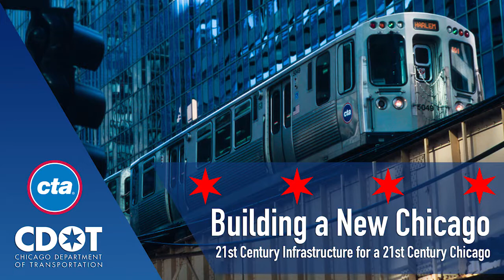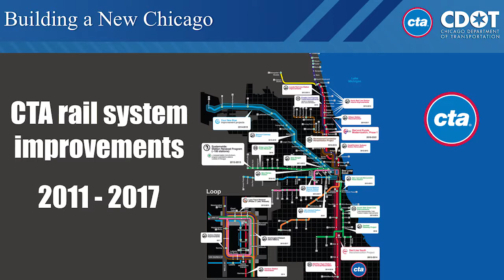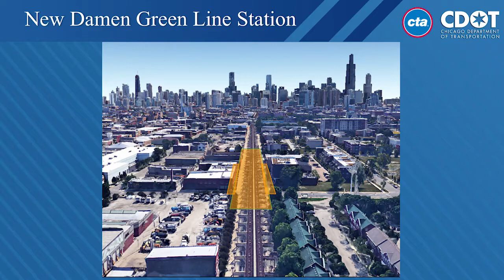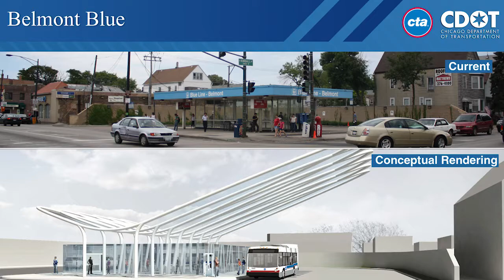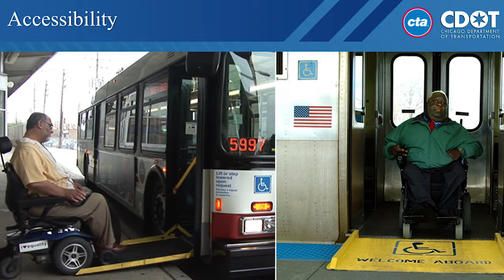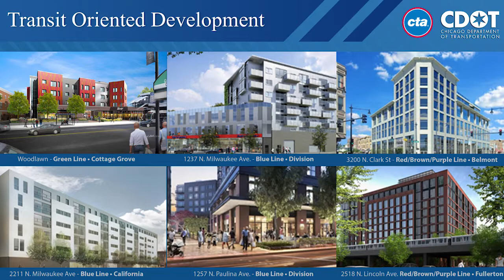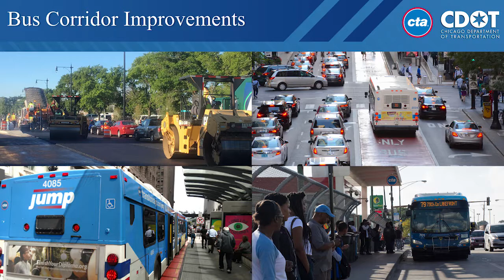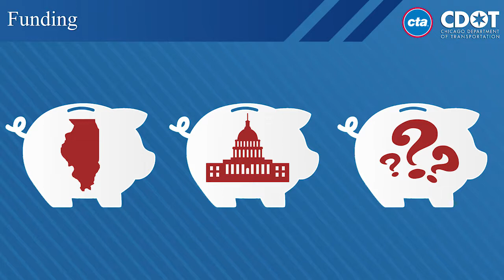Building a New Chicago: 21st Century Infrastructure for a 21st Century Chicago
Dorval Carter & Rebekah Scheinfeld